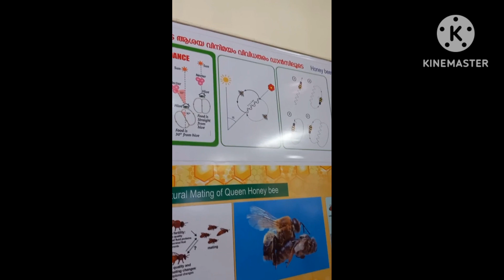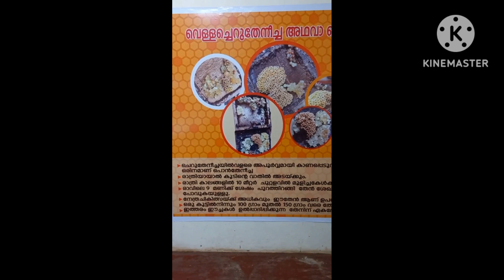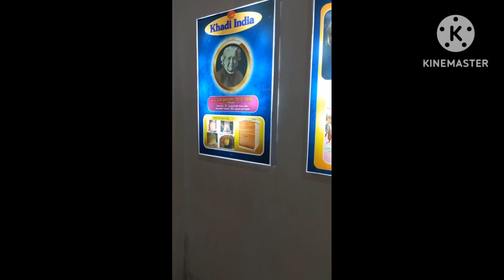ഞങ്ങളും പോയി Malabar Honey museum കാണാൻ 😍